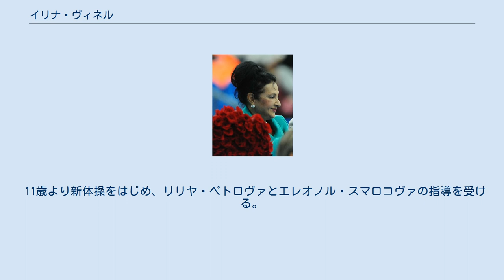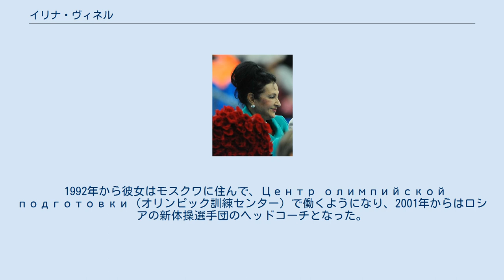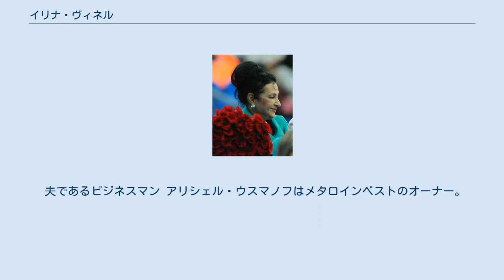イリナ・ヴィネル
イリナ・ヴィネル（Ири́на Алекса́ндровна Ви́нер イリーナ・アリクサーンドラヴナ・ヴィーニル、1948年7月30日、ソビエト連邦ウズベク・ソビエト社会主義共和国サマルカンド -）はロシアとウズベキスタンの新体操の功労トレーナー（Заслуженный тренер）、ロシア連邦身体文化功労者（Заслуженный работник физической культуры Российской Федерации）、教育科学博士、教授。
 全ロシア連邦新体操総裁（2008年より）、国際体操連盟（FIG）専門委員会副総裁。
 2001年にロシアの名誉勲章受勲、2005年に勲四等祖国功労章（орденом «За заслуги перед Отечеством»）受勲。
2006年に汎ロシア社会賞ナツィオナリノエ・ヴェリチエ（Национальное величие）受賞。
2008年12月30日、勲三等祖国功労章受勲。
 父アレクサンドル・エフィモヴィッチ・ヴィネル（Александр Ефимович Винер）はウズベキスタン人民芸能家（Народный художник Узбекистана）、芸術アカデミー職員。
母ゾヤ・ジノヴィエフナ・ヴィネル（Зоя Зиновьевна Винер）は医師。
 11歳より新体操をはじめ、リリヤ・ペトロヴァとエレオノル・スマロコヴァの指導を受ける。
ウズベキスタン体操大会で3度チャンピオンとなった。
 1965年にイリナ･ヴィネルはタシュケントの高等学校を銀メダルで110位で卒業、ウズベク身体文化大学（Узбекский государственный институт физической культуры）でより高度なスポーツ教育を受け1969年に卒業。
 タシュケントの共和国特別青少年スポーツオリンピック予備隊学校（республиканской специализированной детско‑юношеской спортивной школе）で働く。
1972年から1992年まではタシュケントの新体操のナショナルチームのトレーナー及びウズベキスタンの体操のナショナルチームとして働く。
 1992年から彼女はモスクワに住んで、Центр олимпийской подготовки（オリンピック訓練センター）で働くようになり、2001年からはロシアの新体操選手団のヘッドコーチとなった。
 2008年からは全ロシア連邦新体操総裁となった。
 彼女の教え子の中には1996年アトランタオリンピック銀メダリストのヤナ・バティルシナ（Яна Батыршина）、シドニーオリンピック優勝者ユリア・バルスコワ、アテネオリンピック優勝者アリーナ・カバエワ、北京オリンピックとロンドンオリンピックの優勝者エフゲニア・カナエワなどがいる。
 夫であるビジネスマン アリシェル・ウスマノフはメタロインベストのオーナー。
息子アントン・ヴィネルはネットワーク団体«Сан‑Сити»のオーナー。